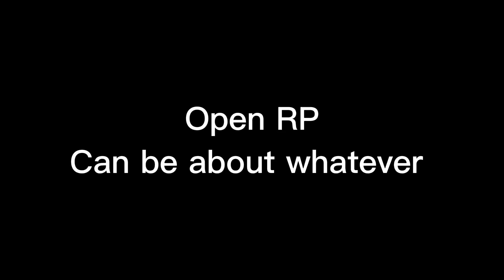I am bored-